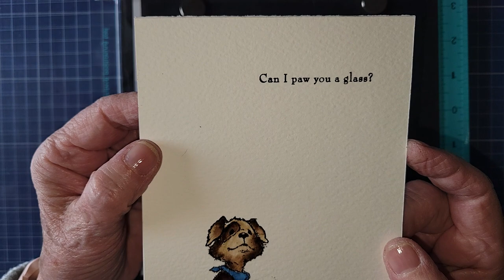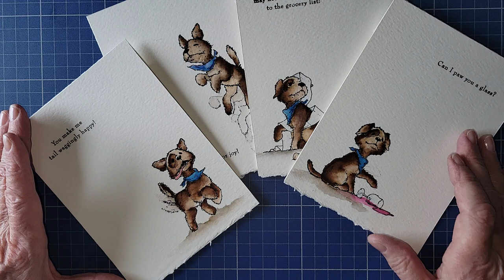Waggingly Happy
Waggingly Happy 30-812 de Penny Black, sur un carton aquarelle Strathmore 140 lbs, et avec les crayons feutres Tombow.